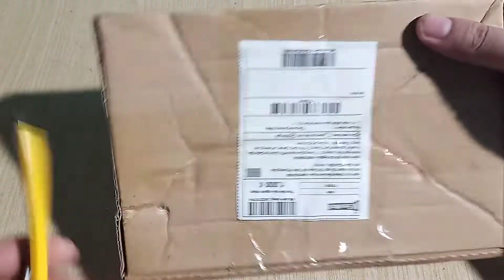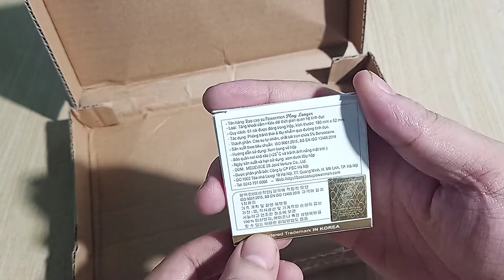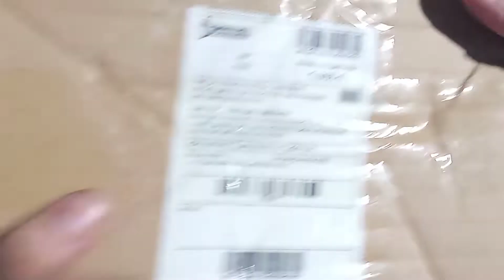Review Hộp bao cao su POWER MEN săn hàng trên Sendo giá 1K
I am Rann
Rann - mean is Ranniel
                                            ĐÔNG Á BANK
                                       NGUYEN THANH LONG